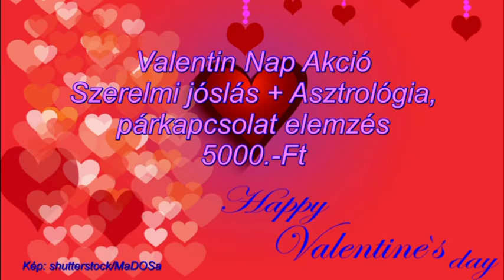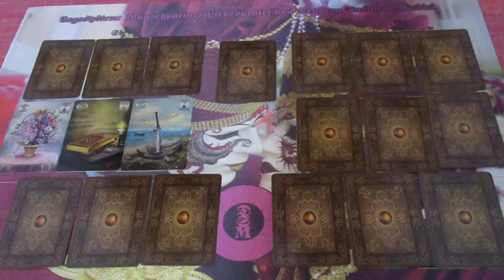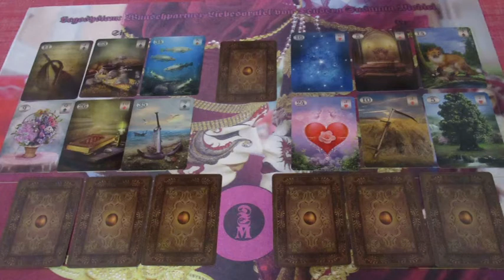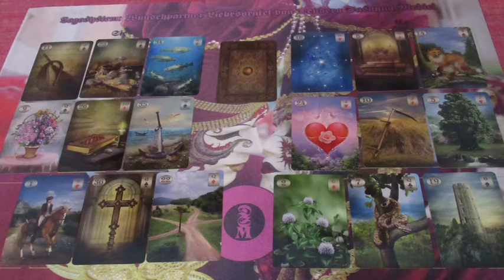Valentin napi kedvezményes Jóslás MERIEN részére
Telefonos elérhetőségem jóslásra:
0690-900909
750Ft/Perc

Átutalás:
Erste Bank
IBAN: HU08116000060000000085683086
BIC: GIBAHUHBXXX
Tulajdonos: Dendera Susanna Medici
Kép: shutterstock/MaDOSa/Sarayut_sy/Tongsai/Vladimir Spirak/Toni Marturano